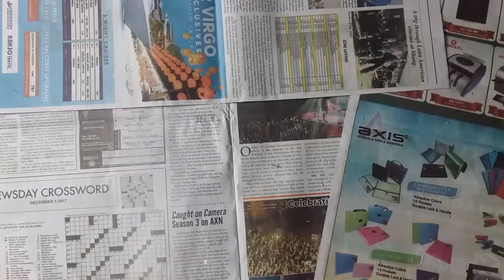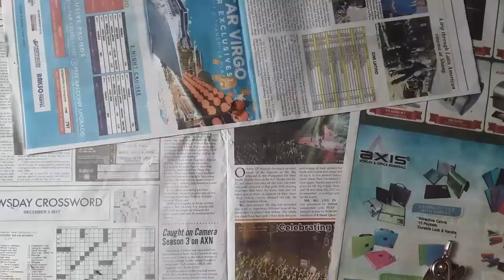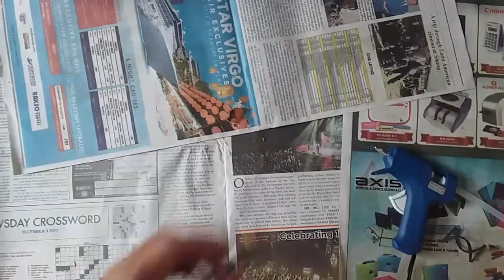DIY Viral: Making Ferris Wheel Using Cardboard (Vlog No. 2)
This is DIY Vlog No. 2 on this channel. In this video, I show you how to make a ferris wheel with cardboard at home. This is not only a toy, it's decoration also. It looks very easy but it's too difficult to make it like this video. This video is provided for scientific and entertaining purpose only. Watch this video and enjoy it!

If you want to make a ferris wheel with cardboard on this video, just follow the instructions this video (its too fast forward play because its too long length normal play video) and these are materials and tools of the following:

Materials:
- hard cardboard (usually a box of cardboard in any size)
- soft cardboard (in this video i used a box of cake made in cardboard and recycle box of small cardboard
- recycled balloon sticks (its better to use soft cardboard to roll into stick)
- rubber band

Tools:
- glue gun (in this video i made, be safe to use because its too hot while i apply hot melt from glue stick to stick together in these materials)
- glue stick (i used glue stick for this video for a tougher stick on cardboard but its better to use white glue for cardboard)
- scissors
- paper cutter (be careful to use it because it  accidentally cut to make wound)
- ruler
- pencil
- compass